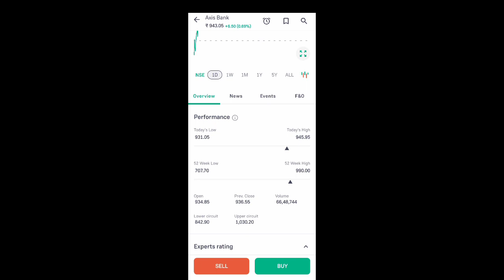axis bank share latest news l axis bank share news l axis bank share price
App Link

App Link

axis bank share price target tomorrow
axis bank share price today
axis bank share price target 2023